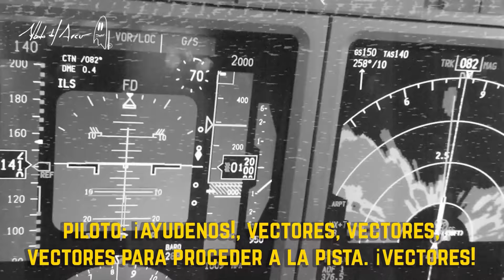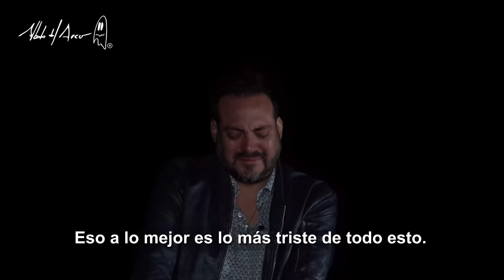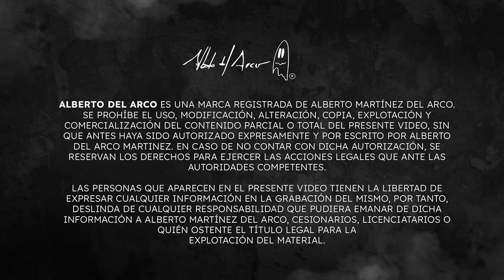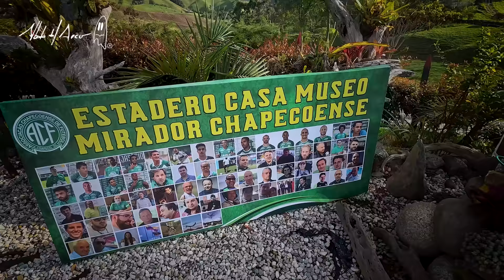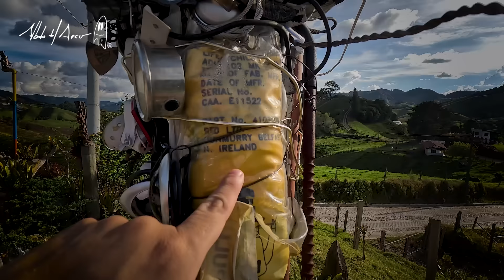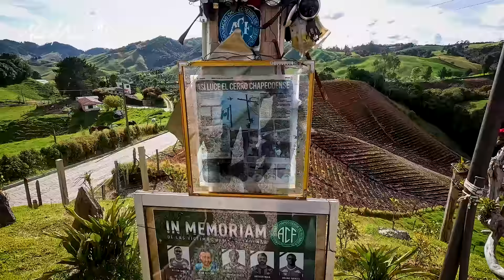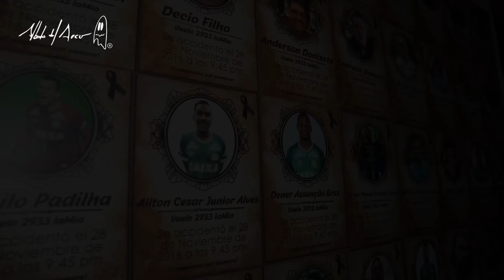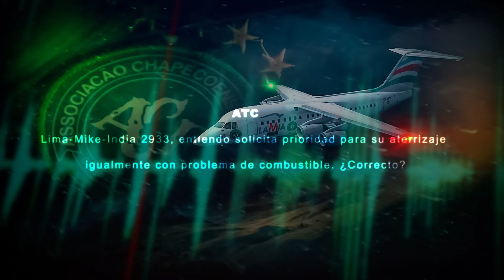Buscamos los Espíritus del Accidente Aéreo